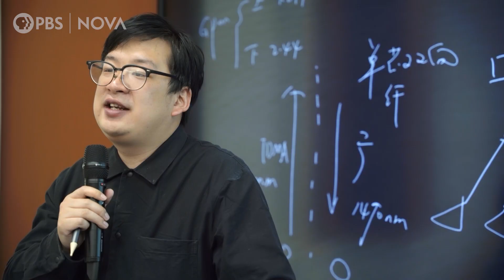Inside Huawei: China’s Tech Giant | NOVA | PBS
Working at Huawei, one of China’s most innovative tech companies, can be intense. Six day weeks and 12 hour days are the norm.

To many people in China, there’s no better example of success than the tech giant Huawei. Although it’s considered controversial to some, there’s no denying that the company innovates in a very unique way.